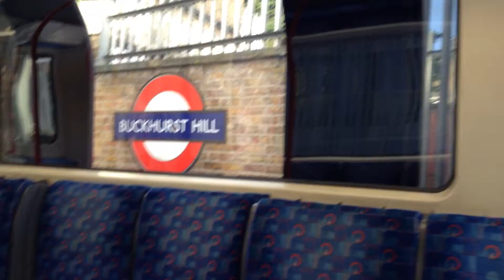Central Line Epping to Woodford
My camera ran out of storage so was only film as far as Woodford.